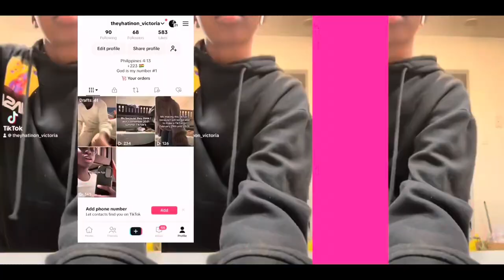Grwm for school | Late | bus | bocce ball | outfit | violin